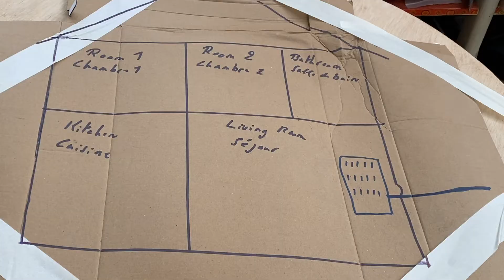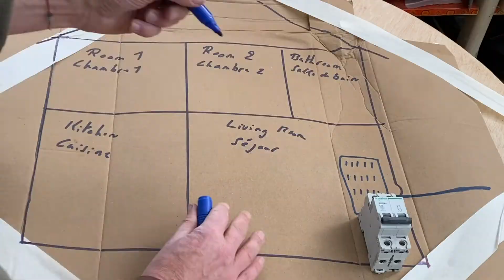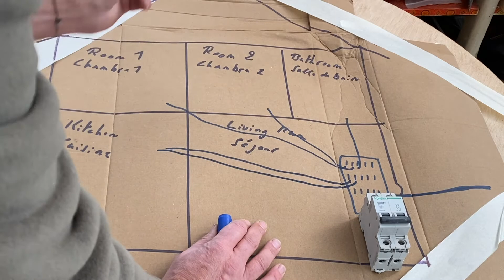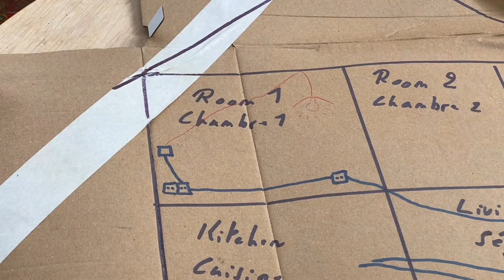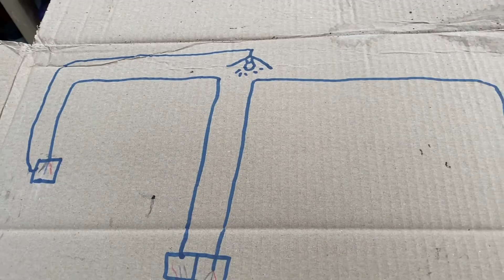L'électricité dans une maison: LA THEORIE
Dédiée à mon électricien Logan P et à mon frère Christoph, cette vidéo montre comment l'électricité dans une maison est organisée.

Chapitres
0:00 Intro
1:57 Dessin de la maison
2:36 Arrivée de l'électricité à la maison
2:46 Le disjoncteur et sa fonction sécuritaire
3:44 Distribution de l'électricité dans la maison
4:47 Exemple concret d'une chambre
5:07 Les cables dans le mur
6:46 Réference à la vidéo sur les différents types de câble que l'on trouve dans une maison.

Pas d’animaux dans cette vidéo.